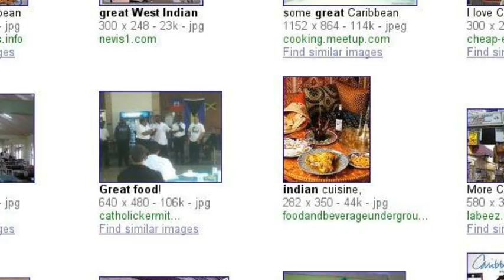June 24th-27th where will YOU be?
Alumni Roundup is the home of Black college alumni online.  Join us for an amazing week in Miami June 24-27, 2010